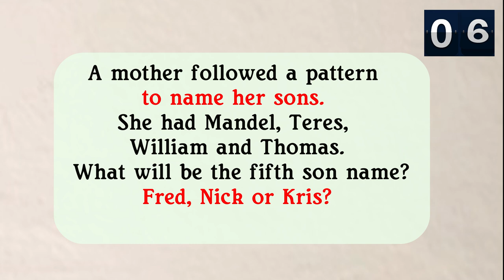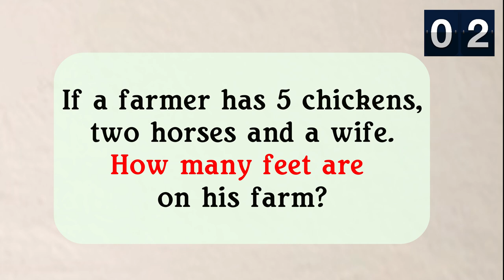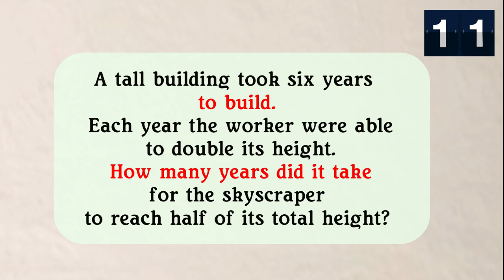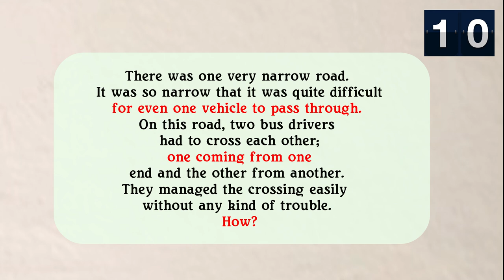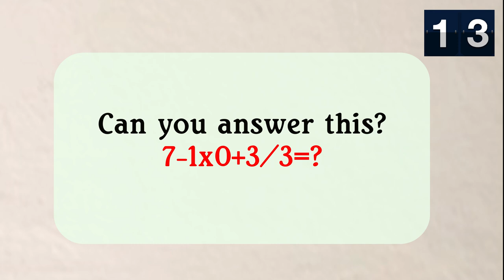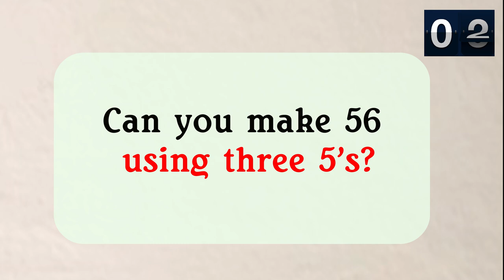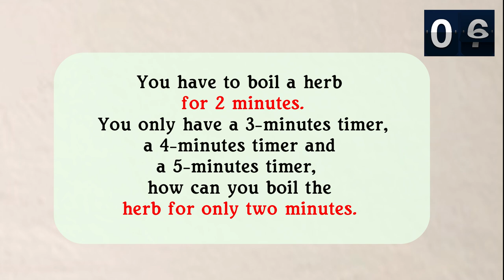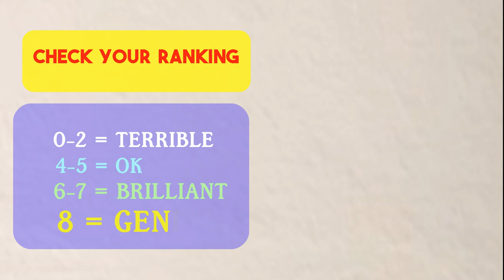8 Tricky Riddles Only the Smartest 5% Can Crack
8 Tricky Riddles Only the Smartest 5% Can Crack. This is collection of interesting riddles that has a double or an unclear meaning and requires proper concentration and careful thinking to get it’s solution. So, only 5% of smartest people can crack.

These 8 tricky riddles here contain phrases and statements that will make you think harder and let your vision get bigger and bigger every time you try to answer them. Moreover, you will find yourself getting energised to create new answers while debating to know which one of them is correct.